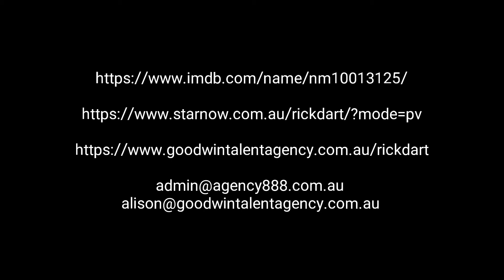Apocalypse Now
Rick Dart - Apocalypse Now - Judgement Defeats Us Monologue